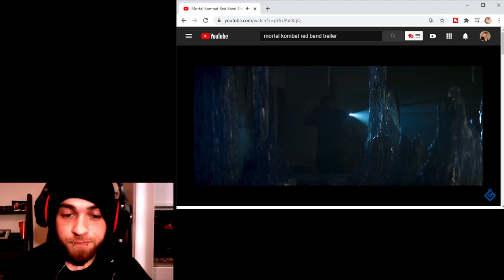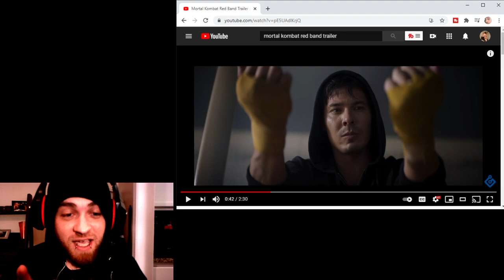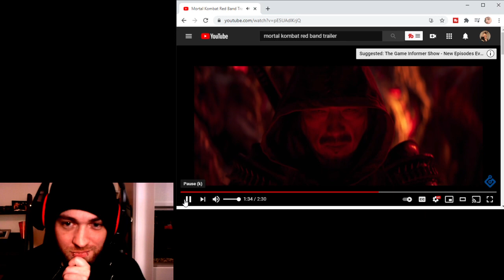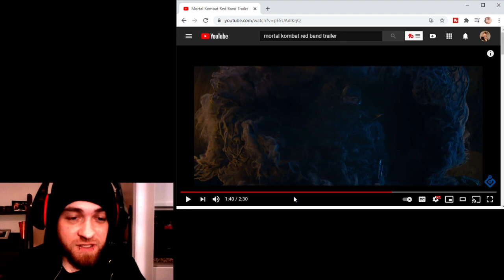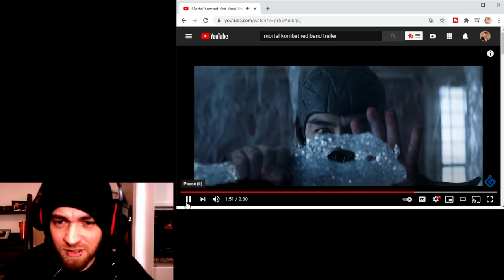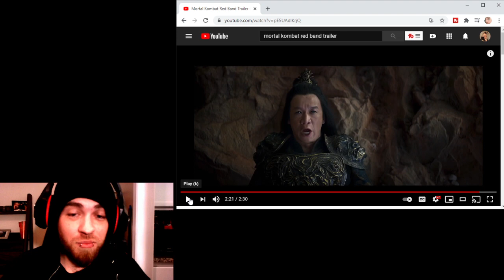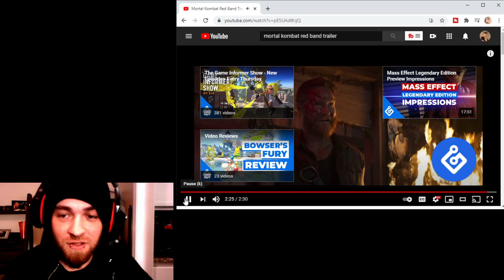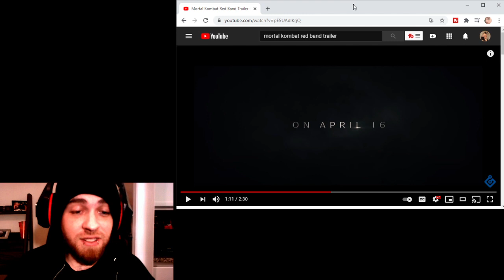Mortal Kombat (2021) Trailer Impression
This is NOT a reaction video, I stop the video to talk a lot